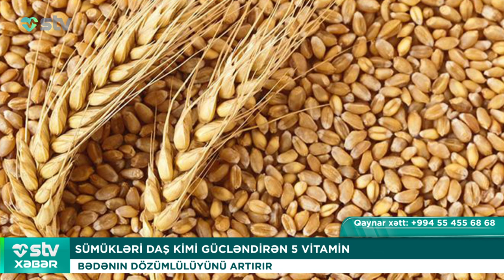SÜMÜKLƏRİ DAŞ KİMİ GÜCLƏNDİRƏN 5 VİTAMİN